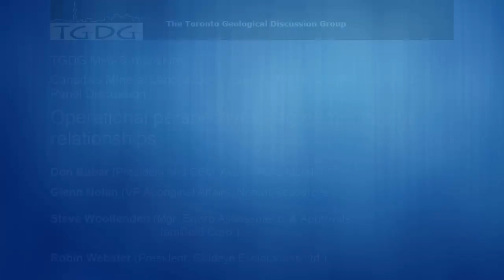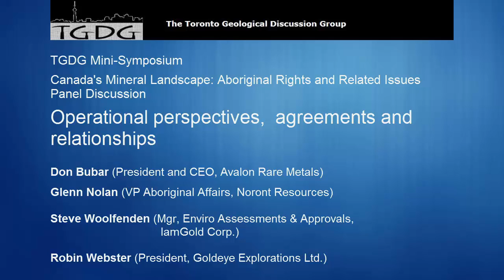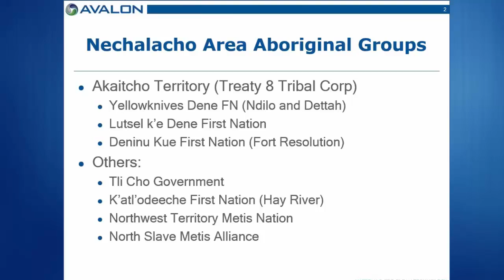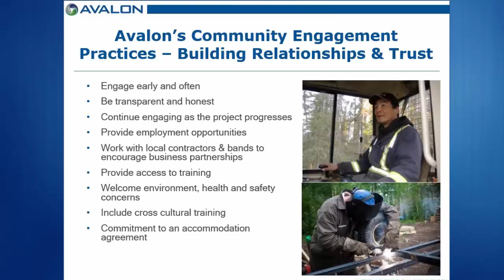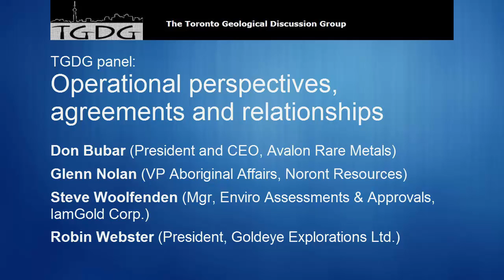TGDG Presents: Canada's Mineral Landscape: Aboriginal Rights and Issues: Panel Discussion (7 of 7)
A panel of experts discuss their experiences in operational perspectives, agreements and relationships related to Aboriginal rights and mining exploration in Canada.

Discussion Panel Members:
• Don Bubar (President and CEO, Avalon Rare Metals)
• Glenn Nolan (VP Aboriginal Affairs, Noront Resources)
• Steve Woolfenden (Mgr, Enviro Assessments & Approvals, IamGold Corp.)
• Robin Webster (President, Goldeye Explorations Ltd.)

This video is part 6 of 6 in a series of seminars on Aboriginal rights and Mining Exploration. It was recorded at the Toronto Geological Discussion Group (TGDG) as part of the Mini-Symposium on Canada's Mineral Landscape: Aboriginal Rights and Related Issues on Nov. 19, 2014.